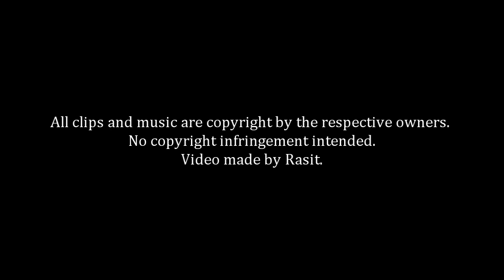KYLE SCHMID ~ One man - many faces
FANMADE!!!

Video made by Rasit

Kyle Schmid should star as d'Artagnan in the new Three Musketeers movie